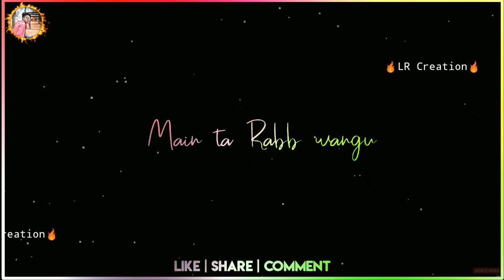Ve tainu pata hi nahi Status 2020 💕Ve tainu pata hi nahi Song whatsapp status 🔥LRCREATION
Channel owner :- Rohit Roy#LRCREATION

VetainupatahinahiStatus2020 VetainupatahinahiStatus VetainupatahinahiwhatsappStatus Vetainupatahinahisongstatus Vetainupatahinahivideo fullscreenstatusVetainupatahinahi VetainupatahinahiblackscreenStatus VetainupatahinahiTikTok treading#Vetainupatahinahisong#LRCREATION#LRCreation

If Any Of The Owners Have A Problem With Your Pictures And Music Used Here, Please Send Me A Email 💚❤️ and I Will Remove Them Thank You... No Copyright infringement intended.

::♥️💙💛💜:: ● 30 Second Sad Love & Romantic Songs WhatsApp Status Stories Videos. √ Comment your favourite songs name and I'll make WhatsApp Status Video for you. LoveYou

💙❤💛💚Lyrics Song💙❤💛💚
Ho mere dil vich hai jo vi
Oh gal sun lai ajj oh vi
Tainu hun jo main kehna

Ve tainu pata hi nahi
Ke tu ki ae mere layi
Main ta Rabb wangu name tera laina